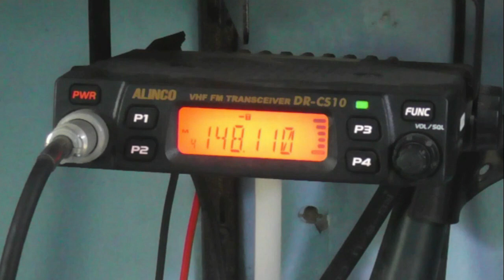Mencoba Antena HT Dual Band DRC CR88s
Antena digunakan pada Ht SCOM FC 10 Pro yang memancar dari jarak 14km ke RPU pada kondisi tidak los. Hasil uji coba mampu membuka RPU namun tidak begitu sempurna.